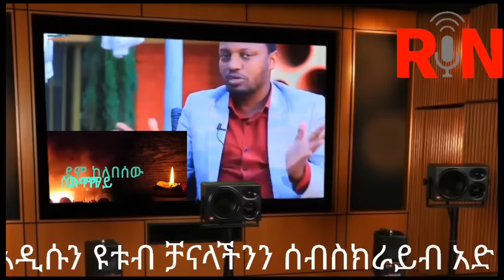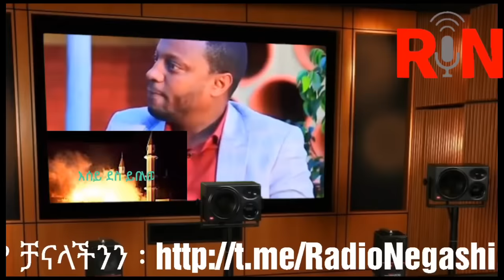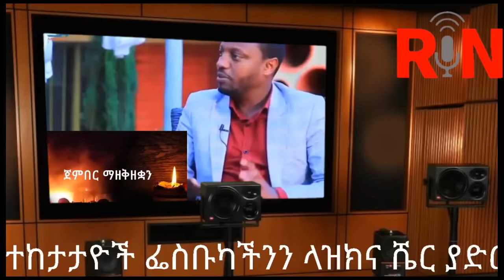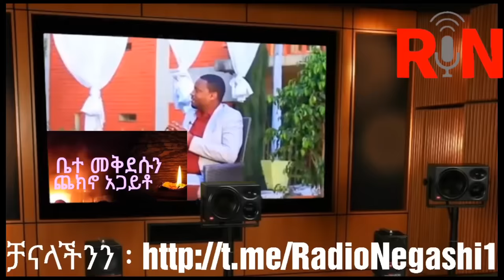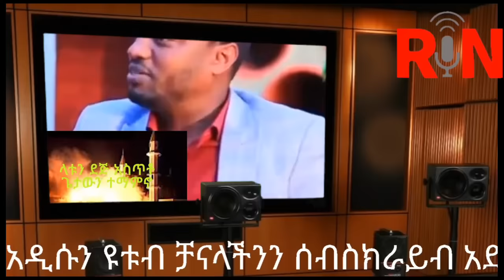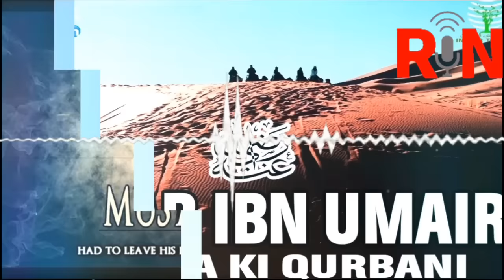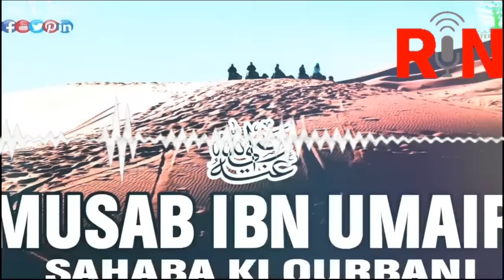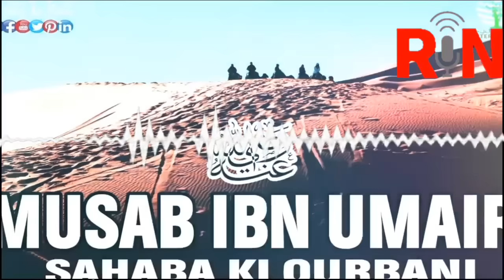ቆይታ "የሞጣ ሰማ" ግጥም ደራሲ ወንድም ሙሀመድ ፈረጅ ጋር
➤ ውዶቻችን ለተጨማሪ ኢስላማዊ ቪዲዎች
➤➤ Fidak Tube ን ሰብስክራይብ ያድርጉ
➤ የ ፊዳክ ቲዩብ ቤተሰብ ይህኑ
➤ ስራዎቻችን ላይክ ሼር በማድረግ ቤተሰቦነትዎን ያጠናክሩ ጀዛከላህ ኼይረን

 bilal media | Africa Tv | Zawya Tv | minber tube
WARNING !!! The unauthorized download and repost on others Youtue channels, Reproduction or distribution of this copyrighted work is illegal

©Fidak Tube - 2020